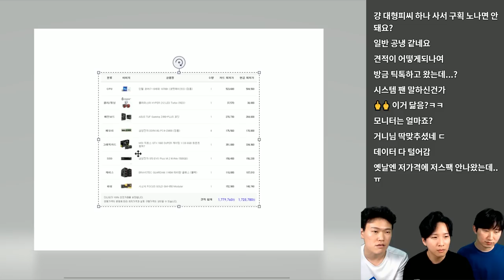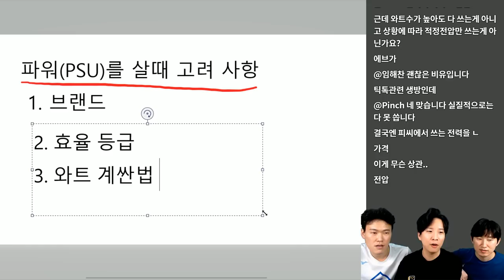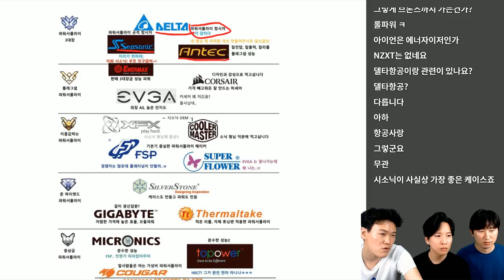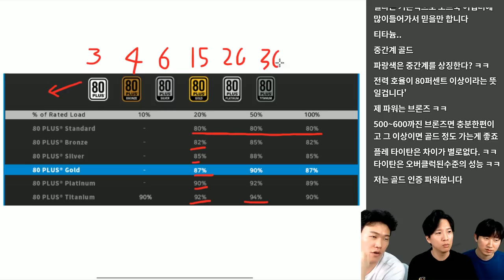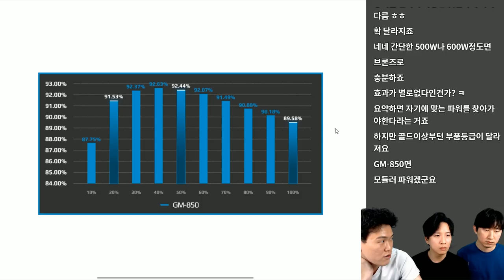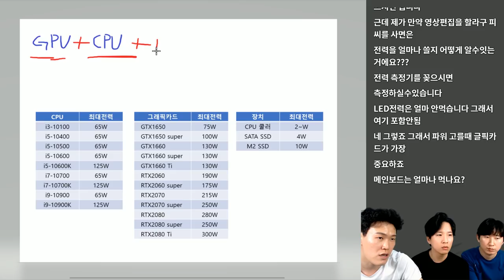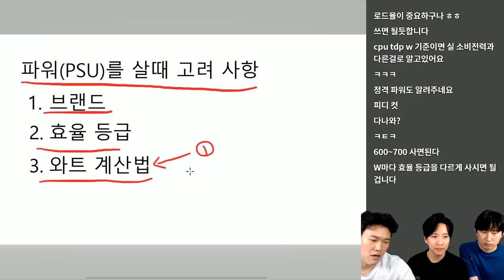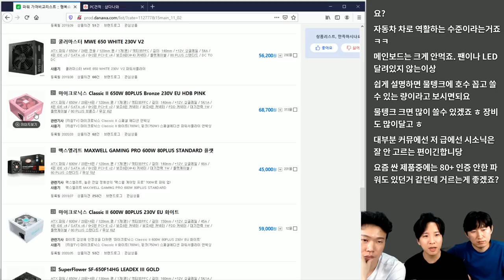조립 컴퓨터 살 때 파워(PSU) 잘 구매 하는 방법 공유합니다. | 🔴테크트리 - IT 뉴스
6월 넷째 주 테크트리 주간 IT뉴스 라이브에서 최근 조립 데스크톱을 산 생 개발자가 파워에 대해 공부를 좀 하였다고 해서 그 내용을 시청자들과 한번 이야기를 나누어 봤습니다!

00:00 인트로
02:32 파워란 무엇인가?
04:21 파워를 살 떄 고려사항
04:51 1.브랜드
07:52 2.효율등급
13:08 3.와트계산법
17:11 총정리